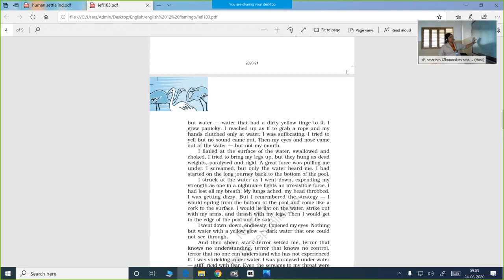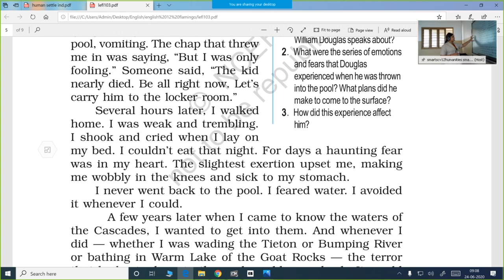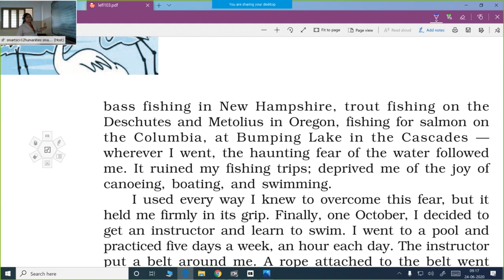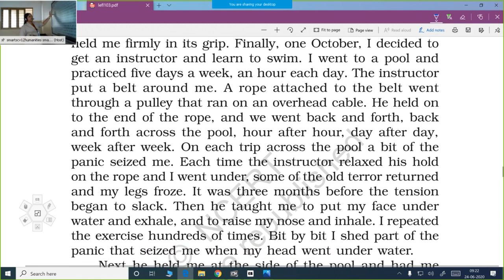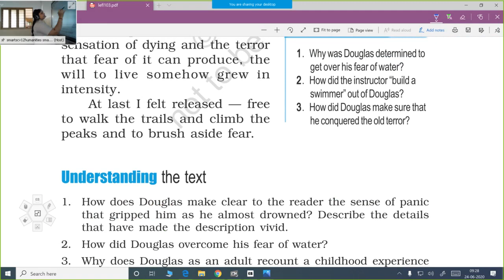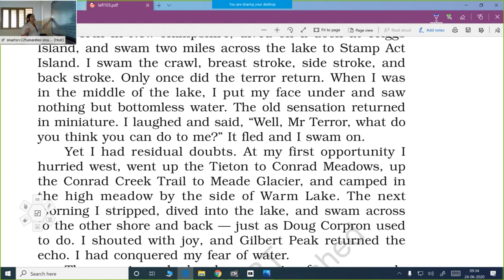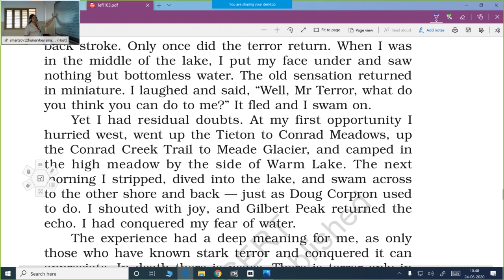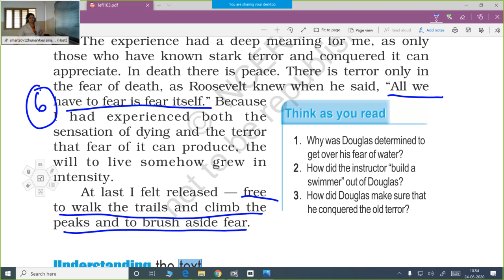Online Class || English || Part 1 || June 24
Tutor: Deepa